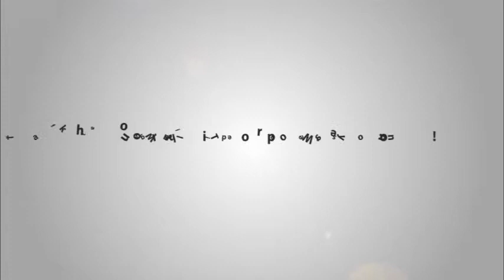Paloma Cruise Halong Bay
Getting on Paloma Cruise, passengers may be charmed by its exquisite luxury, intimate setting, and modern amenities. With reasonable price, Paloma Cruise is a rational choice among deluxe cruises in Halong Bay.